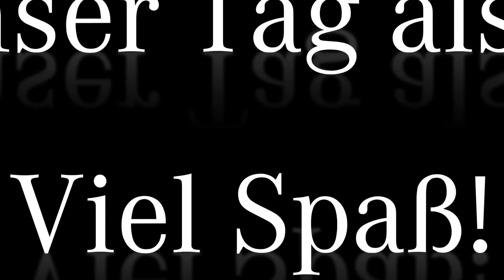SCHÖNE STERNE 2015 I Hattingen Henrichshütte I Mercedes-Benz I Paul Lüske GmbH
Wir waren am 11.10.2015 in Hattingen auf dem "SCHÖNE STERNE" Treffen.
Dieses Video zeigt einen kleinen Einblick in das Treffen.

Bis zum nächsten Jahr!

Autorisierter Mercedes-Benz
Verkauf und Service
Emsteker Straße 95
49661 Cloppenburg

Tel: 04471/8807-55
Fax: 04471/8807-99